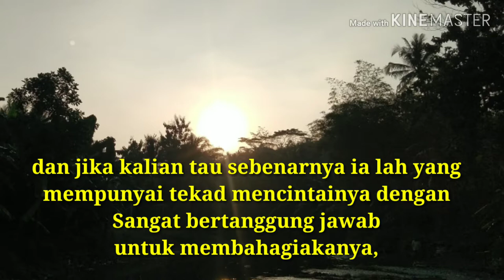Kata kata indah setory wA.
Kata kata indah di setori wA, kata kata untuk merenungkan hati. Kata kata indah untuk menghibur hati.

Sebenarnya kata kata indah tidaklah untuk menyakiti seseora dan tidak untuk menyinggung perasaan.  Namu hanya unkapan seseorang yang sedang merasa bersedih.
Jangan lah selalu ber putus asa karena di setiap masalah pasti ada jalan keluarnya.
Bersemangatlah suatu saat keindahan pasti akan datang.